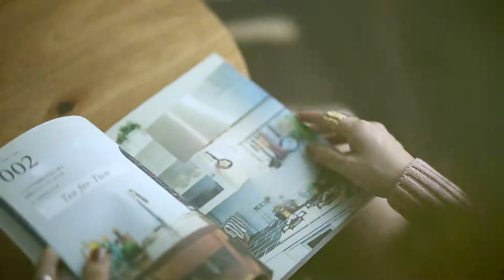GUNG Jewellery Commercial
ONLINE COMMERCIAL 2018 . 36 sec
█ 产品广告 █

COMPANY / BRAND : GUNG JEWELLERY
PRODUCTION : GOAT ENTERTAINMENT
CAST : KHAI LI
DIRCTOR : GLANNED GOH
EDITOR : GLANNED GOH